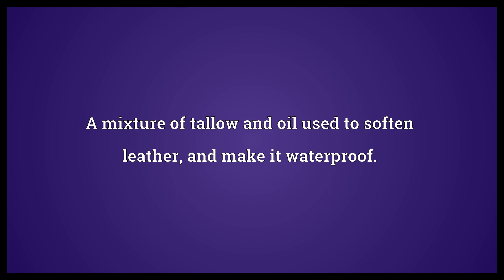Dubbin Meaning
Video shows what dubbin means. A mixture of tallow and oil used to soften leather, and make it waterproof..  Dubbin Meaning. How to pronounce, definition audio dictionary. How to say dubbin. Powered by MaryTTS, Wiktionary